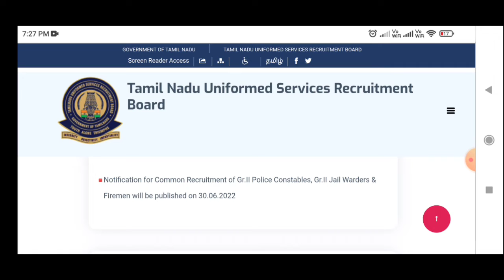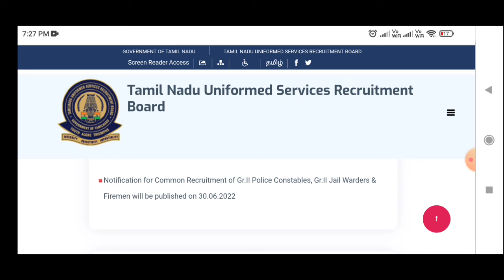Notification for Common Recruitment of PC, Jail Warders , Firemen will be published on 30.06.2022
@BharatExams Notification for Common Recruitment of PC, Jail Warders , Firemen will be published on 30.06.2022

வோரச்சொல்லைக்‌ கொடுத்து/ வினைமுற்று, வினையெச்சம்‌, வினையாலனையும்‌ பெயர்‌,
தொழிற்‌ பெயரை/ உருவாக்கல்‌  Model Test 14